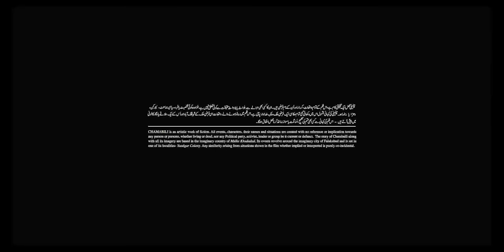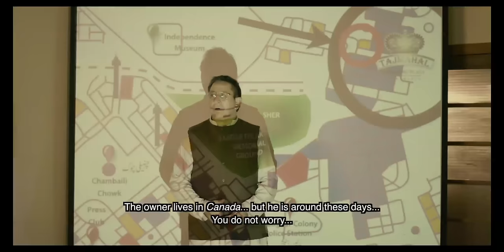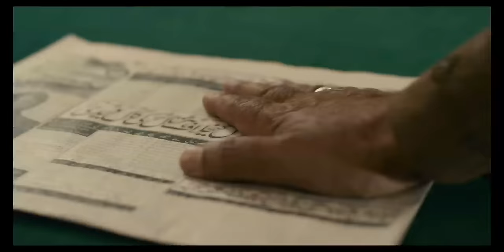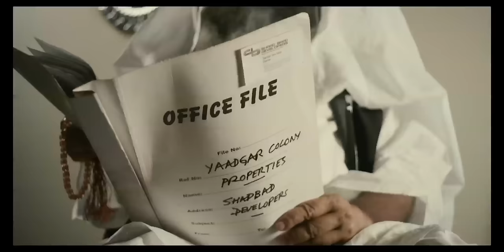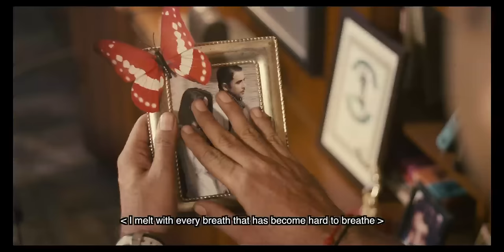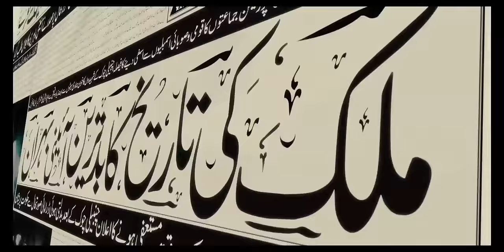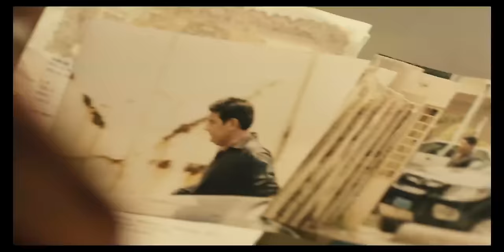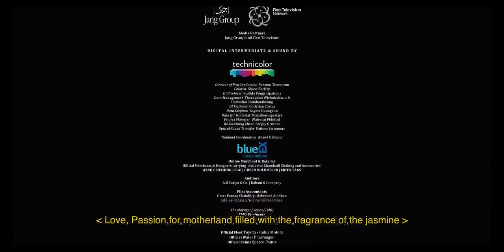CHAMBAILI | CHAMBELI COMPLETE FEATURE FILM | FULL PAKISTANI MOVIE HD | MOVIE CHEMBELI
Film Title: CHAMBAILI (Jasmine) - The fragrance of Freedom
Running Time: 135 Minutes
Genre: Political Drama
Language: Urdu
Production Company: Coup d état Films
Collaboration Companies: 7th Sky Films & CCI Dubai

CHAMBAILI- often also called, ‘Chameli’, takes its title after Pakistan’s national flower commonly referred to as the ‘poet’s jasmine’.The white color of jasmine is the symbol of peace. The Jasmine shows the unity of the people of different cultures and languages in one country which is Pakistan. The idea behind the title ‘Chambaili’ was to give romantic tinge and association with making a different kind of love story- a love story that revolves around ‘the love for mother country’ and love for its future. Set in Fiction, this is a story of a country called Mulk-e-Khudadad (country gifted by God) and set in one of its city, Falakabad. Within the city the story revolves around an area of the city, 'Yaadgaar Colony' a heritage district where political parties and leaders are in pursuit of their own agenda. Corruption is rampant, law and order is deteriorating- political victimization has become the norm. Desperation is setting the tone for the voice of dissent finding its voice through media, leading to more disillusionment. This is a story of courage, romance and sacrifice of a group of friends who are led by circumstances to find themselves at the crossroads of fate. Together they embark upon a journey to eventually form a Political Party with no experience, resources or background in Politics - and seemingly with no possible future!

Story, Screenplay & Dialogues: Shahzad Nawaz
Producers: Abdullah Kadwani, Ali Zaidi & Shahzad Nawaz
Directed by: Ismail Jilani

DoP: Kamran Khan
Scoring Director: Shahbaz Khan
Music Director: Najam & Salva Sheraz
Editor: Farhan Ali Abbasi (Neo)
Styling Director & SFX Makeup: Isma Majeed
Art Directors: Mehnaz Diwan & Shahzad Nawaz
Production Designer: Shahzad Nawaz

Cast (in alphabetical order):  Ali Fateh, Ali Tahir, Mohammad Etheshamuddin, Humayun Bin Rather,  Khalid Ahmed, Maira Khan, Mehreen Syed, Nain Tara, Omair Rana, Sadia Hayat, Salman Peerzada, Saiqa Khayyam, Shafqat Cheema, Shahzad Nawaz, Sorab Afghan and others.

Special Guest Appearance: Ghulam Mohiuddin (Gullu Bhai)

Cameo: Soch Band (Adnan Dhool and Rabi Ahmed), Nirvaan Nadeem, Zaheer Khan, Tanvir Abbas

OST / Playback Singers: Najam Sheraz, Shehryar Sherry, Mannan Ali Khan, Nadir Abbas, (late) Amjad Sabri, Salwa, Soch Band, Kamran Saggu, Humaira, Atif Ali Khan, Nabeel Chisty feat. Tanseer Dar, Azal the Band- feat. Shahzad Nawaz

Lyricist: Shahzad Nawaz, Najam Sheeraz

Creative Campaign, Graphics & Promotions: Shahzad Nawaz Consulting Post Production: Technicolor, Thailand

Subtitles: Shahzad Nawaz